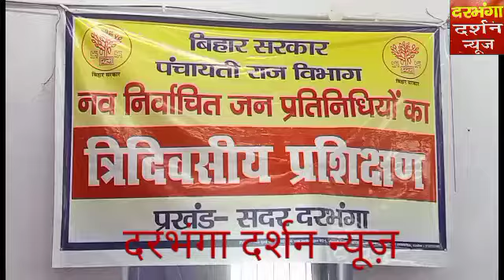दरभंगा पंचायती राज विभाग के द्वारा सदर प्रखंड के नवनिर्वाचित जनप्रतिनिधियों को प्रशिक्षण दिया गया